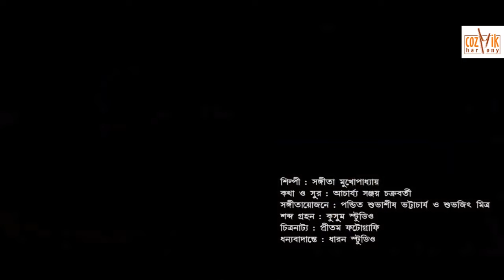Ajker Megh Dhaka Baroshai II Sangita Mukhopadhyay II Cozmik Harmony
Song - Ajker Megh Dhaka Baroshai
Singer - Sangita Mukhopadhyay
Lyricist & composer Acharya Sanjay Chakraborty
Musicians:
Rahul Chatterjee (sitar)
Soumojyoti Ghosh (flute)
Dholak (Subhash Pul)
Tabla and other percussions
(Subhasis Bhattacharya)
Background sound scoring playing and designing And mixing ( Subhojit Mitra)
Recording  Kusum Studio.
Recordist  Prem Chotka
"Ajker Megh Dhaka Baroshai"

Profile Of Sangita Mukhopadhyay:
Sangita started learning music in her childhood under the guidance of Late Jaya Chatterjee.Afterward she continued her talim under Biman Mukhopadhyay, Jotileswar Mukhopadhyay and Smt.Sutapa Bhattacharjee.At present she is having her lesson from Guru Pandit Ajoy Chakraborty and Bidhusi Suranjona Basu.

She bagged accolades "Best Performer" in 14th Indo-Soviet Friendship Youth Festival-1990. 2nd in Nazrulgeeti Talent Search Contest by Nehru Children Museum in 1989. 1st runner up in "SA THEKE SA" Muzik competition organized by ETV bangla in 2001. All round champion for consecutive 5 years at Kulti Sammiloni organized by Indian Iron and Steel Company,between 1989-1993.
Sangita is also graded Artist for Bhajan, Nazrulgeeti and Adhunik in All India Radio.
She had performed for various Popular FM channel like Jadavpur University FM,NNHM community Radio, Friends FM etc.
She took part in most popular TV channels and performed  live show in Akash Aath(Good morning akash),Doordarshan Kolkata(Sakal Sakal),Tara Muzik(Ajj Sakaler Amontrone), Ruposhi Bangla(Ajji a prabhate) Etc.

She has performed in many stage shows in west Bengal,other states in India and abroad also.
Sangita is also Regular artist of "Paschim Bango Tathya o Sanskriti Bibhag"
Sangita established a Muzik school by name "Sur o Manjori" and teaching her students ,songs of varius genres.
Muzik albums of Sangita:
"Valo Baso Mor Gaan" on Nazrulgeeti by Raga Muzik
"Abar Notun Kore" on modern bengali song by Cozmik Harmony.
"Praner Akante" on modern bengali song by EDIT-4 Studio.